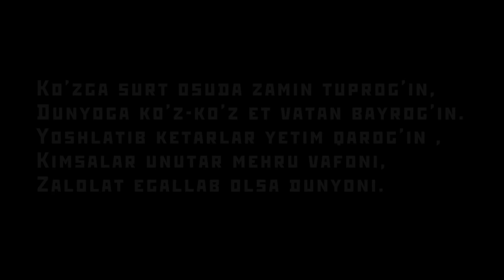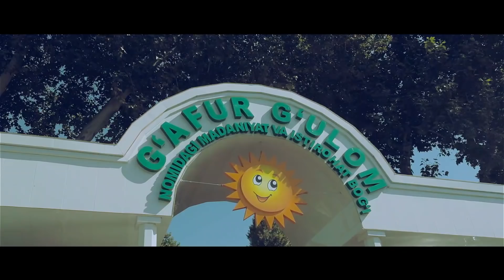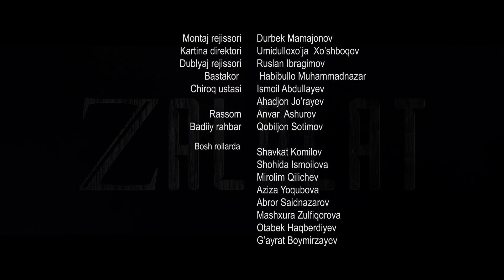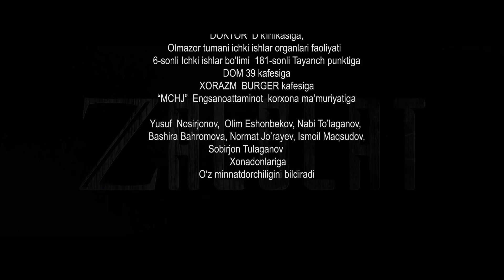Zalolat (o'zbek serial) | Залолат (узбек сериал) 10-qism